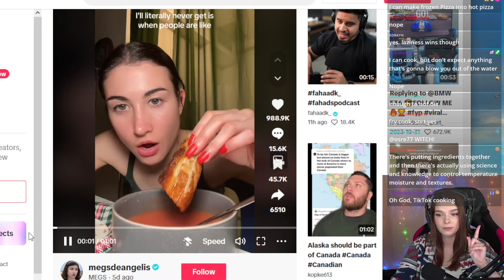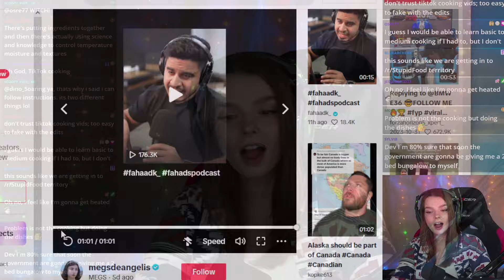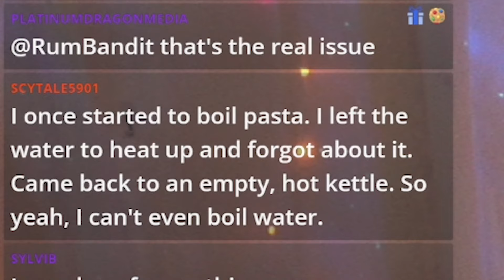what do you mean "you can't cook"?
Be honest with me, can you cook?

I think every adult should be able to prepare basic meals. What do you think?

I'm live Monday, Wednesday, and Friday at 4pm Eastern. Come join the conversation!